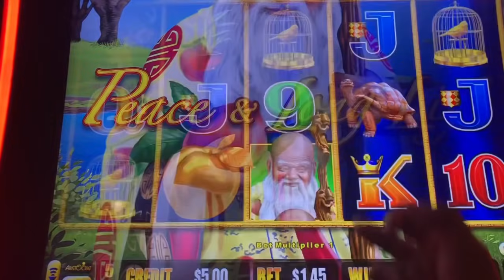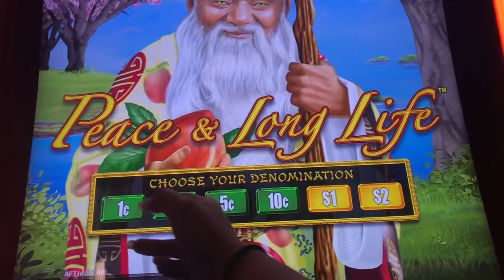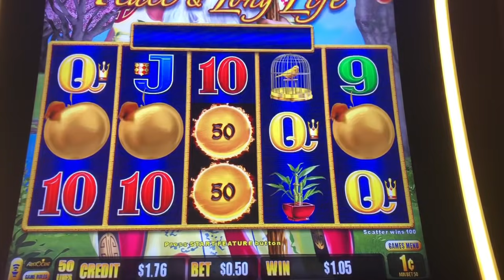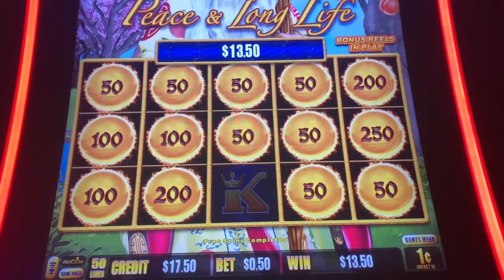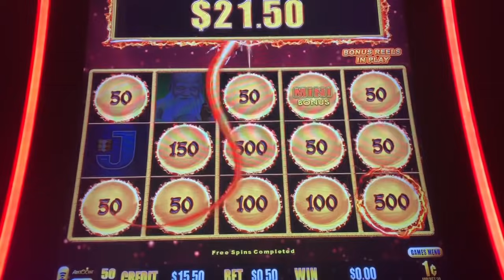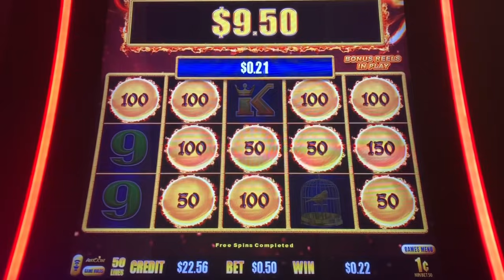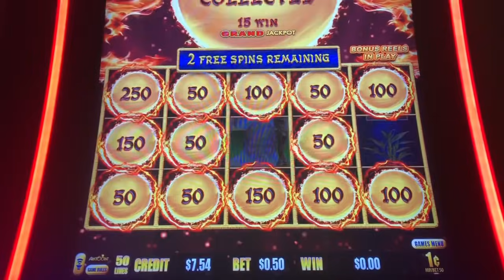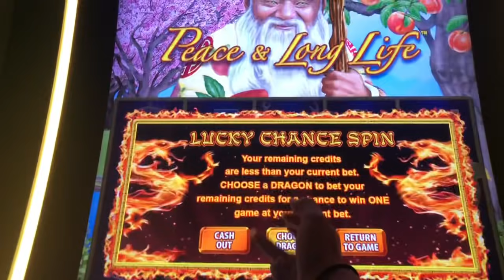** Dragon Link 🐲⛓ | Peace & Long Life Session 🍑🪴